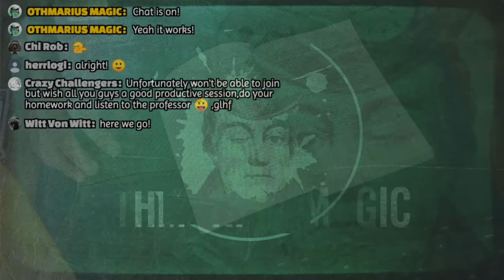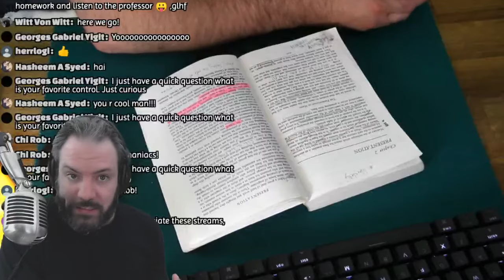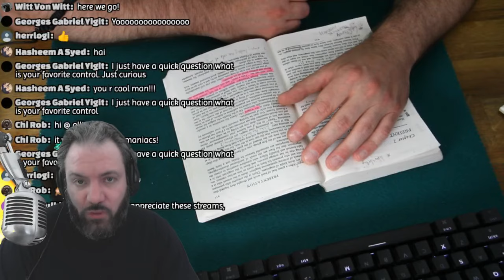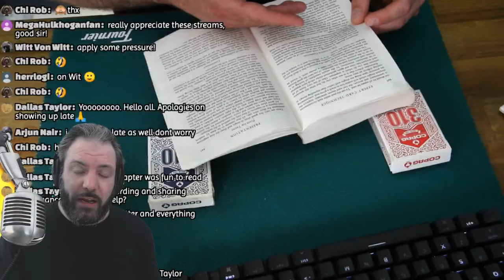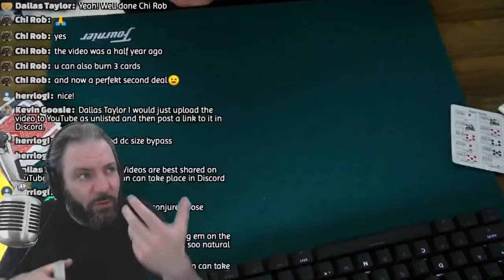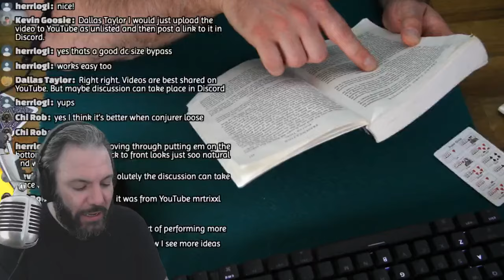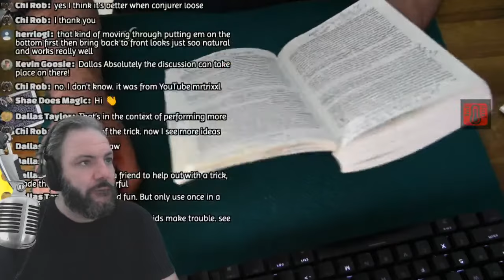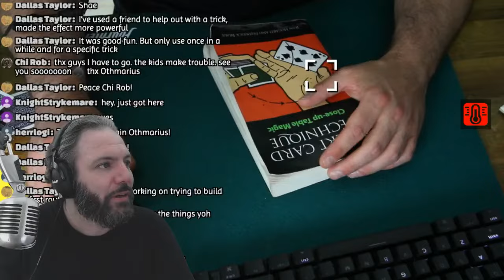the ART of PRESENTATiON in CARD MAGiC with EXPERT CARD TECHNIQUE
In todays live card magic session on Expert Card Technique we talk about how to best present you magic. The art of presentation in card magic is super important! Become one yourself right now & make it happen, too!

Find me also on LBRY (open source, decentralised, content hosting platform)

Cheers Othmarius